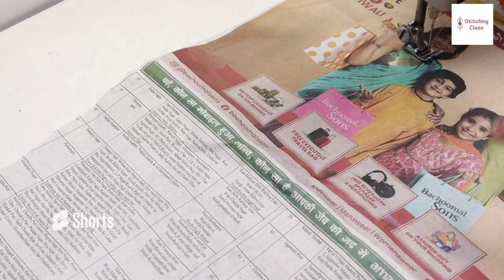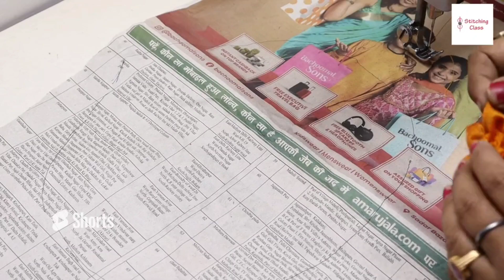New Blouse Designs | Cutting and Stitching | New Blouse Design | Blouse Ki Back Neck Design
Beautiful Blouse Collection | Stylish Blouse Back Neck Design | Biloj Ki Design, bilauj Neck Design Designer Matka Blouse Design Cutting And Stitching, Back Neck Blouse Designs, Blouse Ki Design, New Model Blouse Design, Designer Blouse Back Neck Designs
बेल्ट ब्लाउज को सब्यसाची बनाए | belt blouse convert to Sabyasachi | Beautiful belt blouse stitchingblouse design,
blouse designs,
new blouse designs,
bridal blouse,
designer blouse,

Poonam Gupta
(Stitching Class)